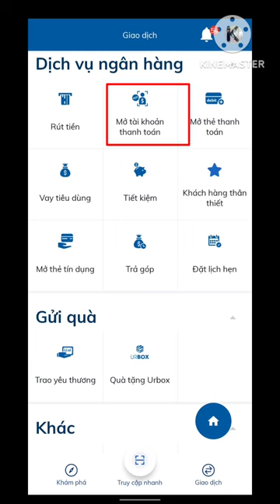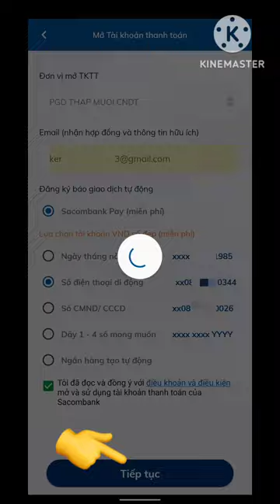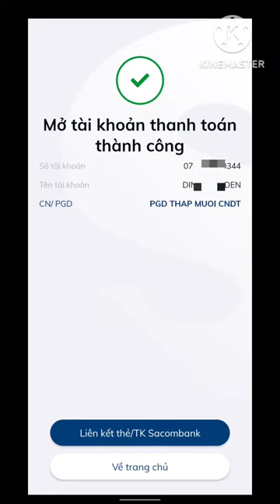Cách mở tài khoản, thẻ ATM Sacombank tại nhà trên áp Sacombank pay#Sacombank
tính năng mới, mở tài khoản, thẻ ATM Sacombank tại nhà trên áp Sacombank pay